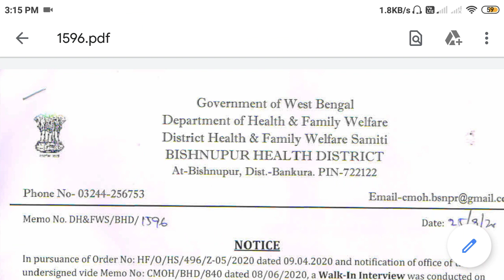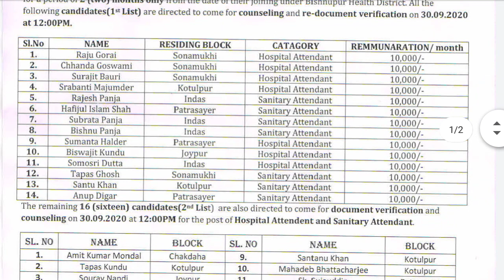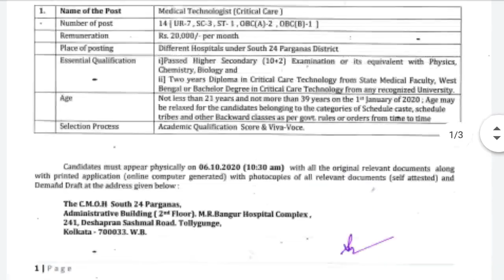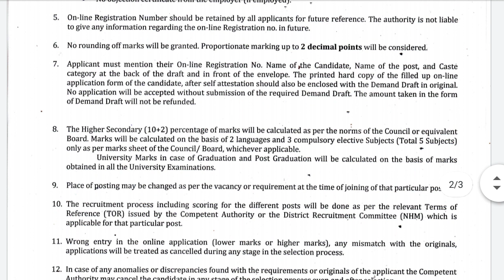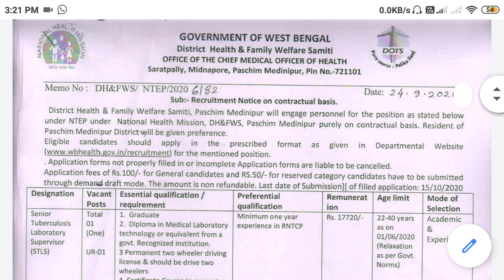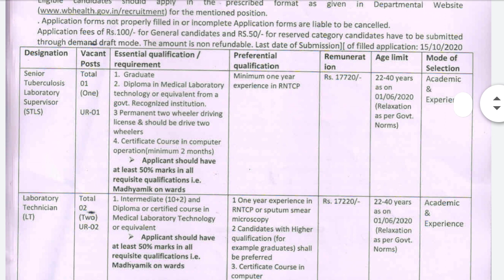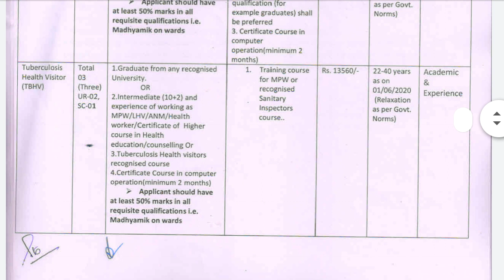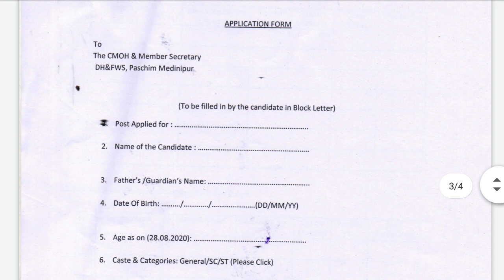WB health Recruitment 2020/WB health Recruitment Latest notification/WB health job notification/New/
wb health recruitment 2020 online,
wb health recruitment 2020 apply,
wb health recruitment 2020 last date,